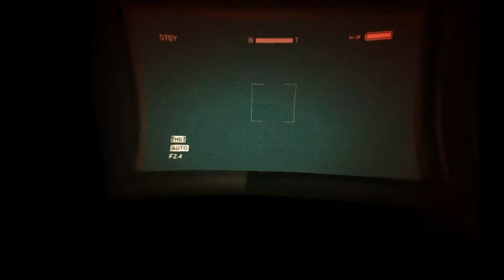Outlast Ep 3 - Un handicappato nelle fogne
The following is fan-made videogame walktrough. This video is not intended to serve as a substitute to the original work.